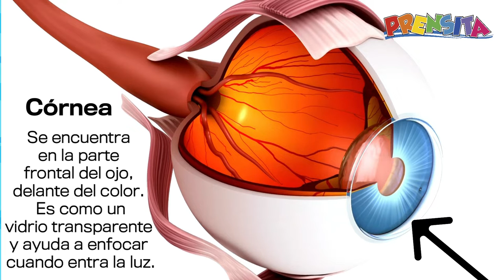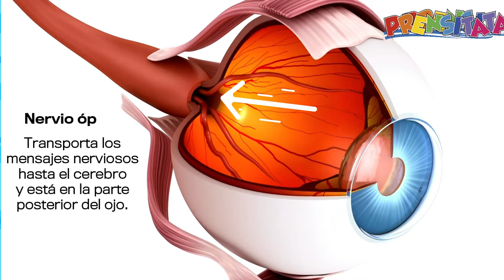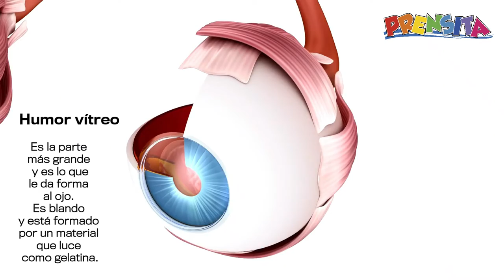Prensita en el aula: el sentido de la vista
La vista es uno de los sentidos más importantes. ¡Aprende sobre él junto a Prensita!